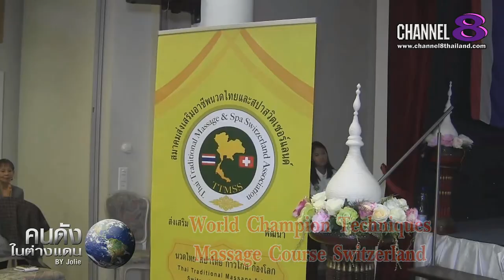Channel8Thailand : คนดังในต่างแดน By Kingphet Joli 11-10-62 : EP.17 International News